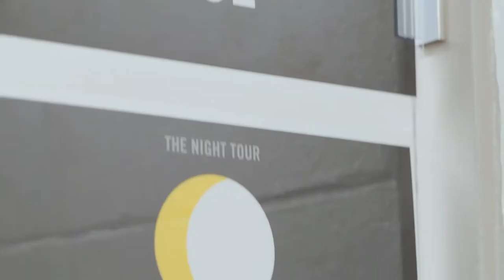“The night tour2022” behind the scenes Maxwell,joe, Anthony Hamilton￼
Myself on keys 🎹 in the beginning& on the mic 🎤.. glad to be back out on the road right now since the pandemic 😷 started🙏🏽